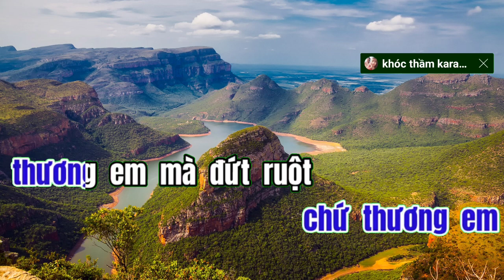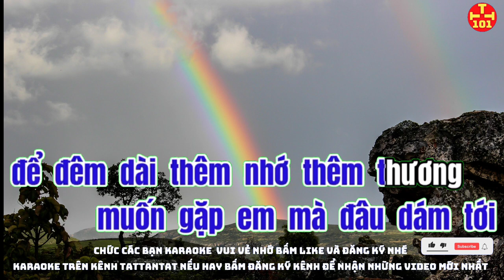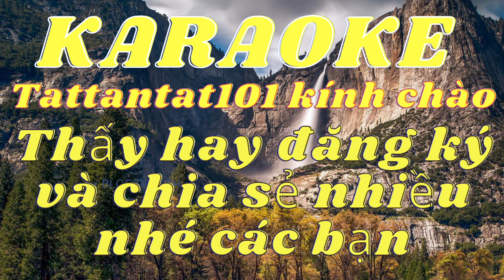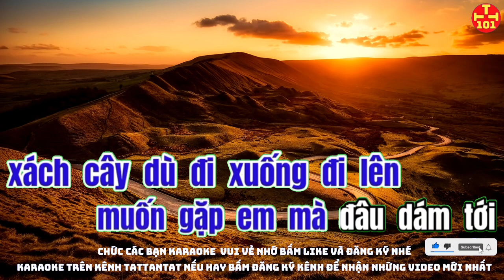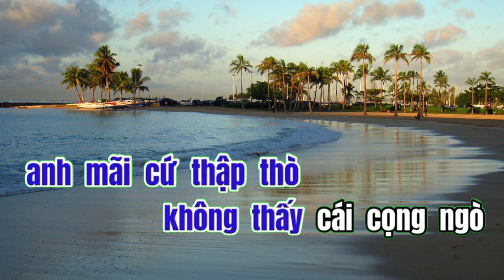Karaoke phải Duyên hay nợ karaoke tattantat 101 karaoke beat chuẩn